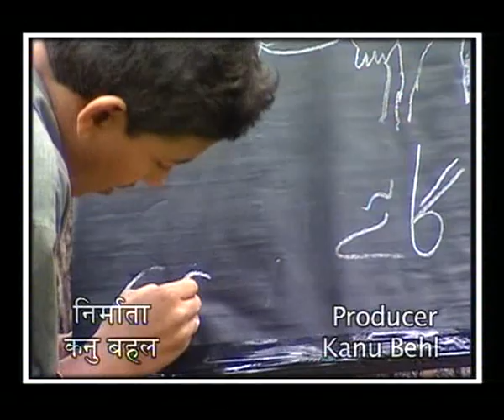KHANABADOSH EP 11